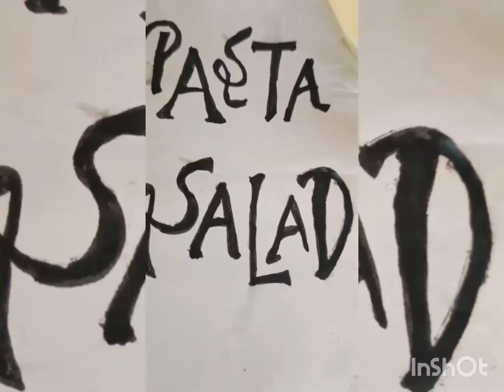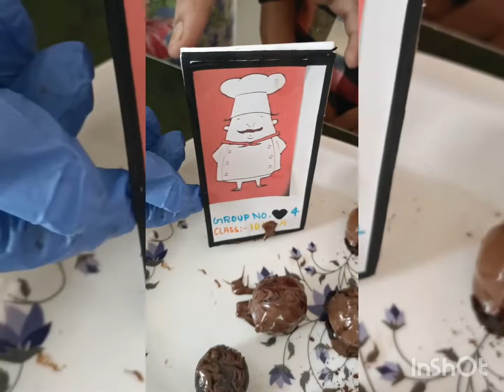homescience practical learningbydoing cookingwithoutflame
Home Science Practical at Atal Adarsh Balika Vidyalaya Gole Market